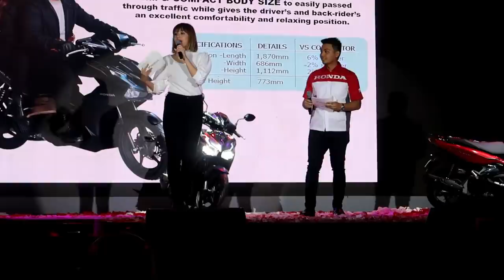HONDA AIRBLADE 150 Launch│Worth the Price?│Short Test Ride and First Impressions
And yet another new scooter launched by Honda!
Now there's a lot to choose from. Do you think the Honda scooters came to a point where they already cannibalize each other in terms of market share? Or the more the merrier?